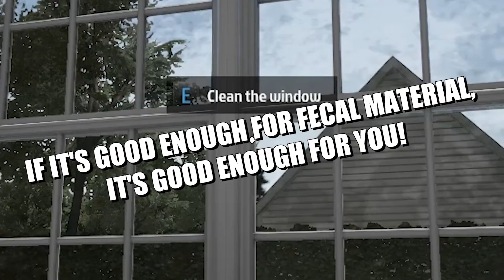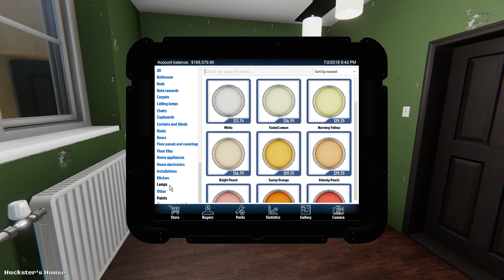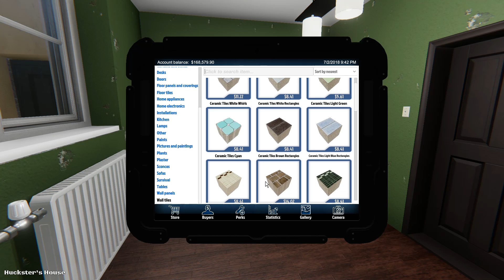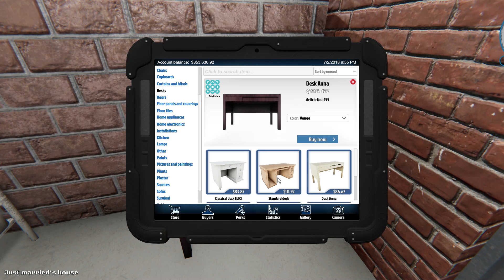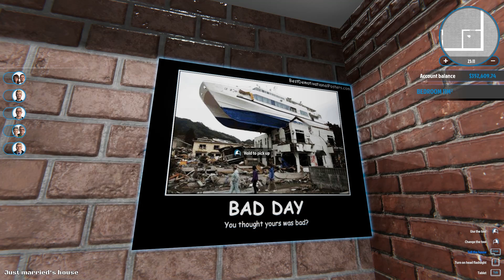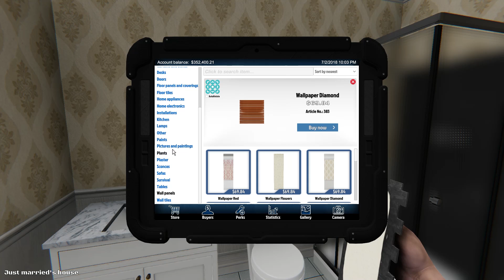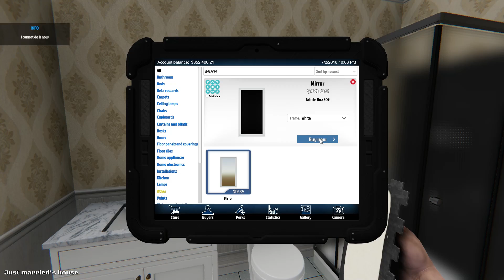BUILDING THE FINAL MILLION DOLLAR APOCALYPSE MANSION! - House Flipper Gameplay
We're beginning to turn the Just Married house into the ultimate apocalypse mansion.  There's no better way to do so than to have the appropriate decor.

 House Flipper is a unique chance to become a one-man renovating crew. Buy, repair
  and upgrade devastated houses.

  What you’ve got at your disposal is a set of tools and parts. Use them to hammer, drill,
  nail and screw things together, and do whatever is necessary to fit, fix or clean
  up stuff.

  Decorate and furnish interiors with hundreds of unique items that you’re free to choose
  from.
  Express yourself!

  Do you prefer things only engineers would understand? You can focus on repair and
  installations.
  Are you an expert on the "small move, big change" approach? You can buy a decent house
  and make it perfect by adding some style and fixing stuff.

  The ultimate goal of the house flipping business is profit. Are you a risk taker? Do you like to
  invest?

  The house flipping business is very challenging. Improve and hone your skills. Get better
  tools. Deploy new mechanisms and earn cash to be able to increase